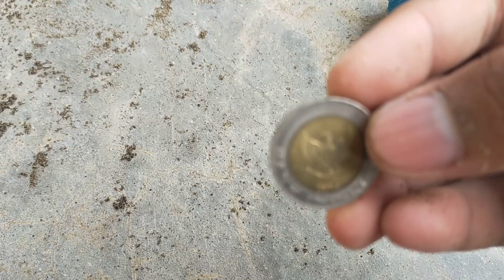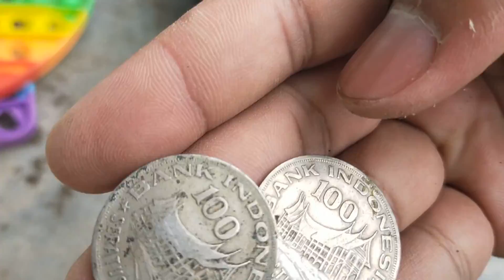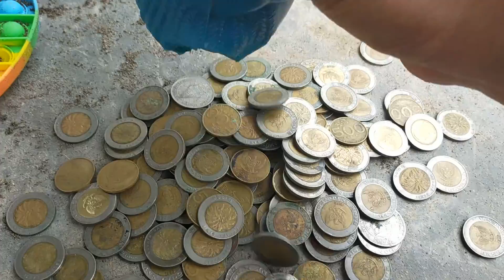MENCARI MAINAN DAN HARTA KARUN, MENDAPATKAN HARTA KARUN UANG KOIN SERIBUAN KUNO...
Kali ini kita akan bermain mencari mainan dan mencari harta karun teman-teman, ayook langsung tonton videonya.